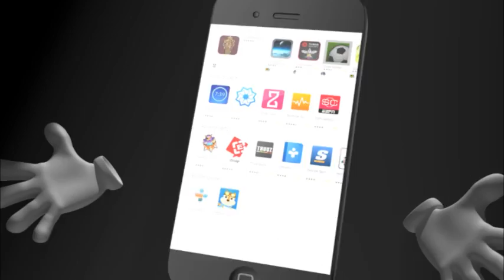ရဲတပ္ဖြဲ႕ကေက်ာင္းသားမ်ားကို အၾကမ္းဖက္ ရုိက္ႏွက္ဖမ္းဆီးမႈမ်ား ျပဳလုပ္ခဲ့ျခင္းအေပၚ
ရဲတပ္ဖြဲ႕ကေက်ာင္းသားမ်ားကို အၾကမ္းဖက္ ရုိက္ႏွက္ဖမ္းဆီးမႈမ်ား ျပဳလုပ္ခဲ့ျခင္းအေပၚ ျပည္ပေရာက္ ျမန္မာမ်ား ကန္႔ကြက္ဆႏၵျပ